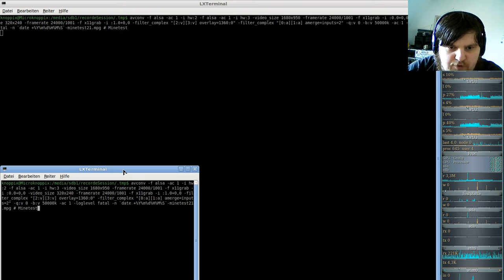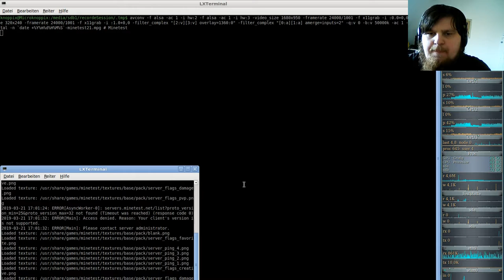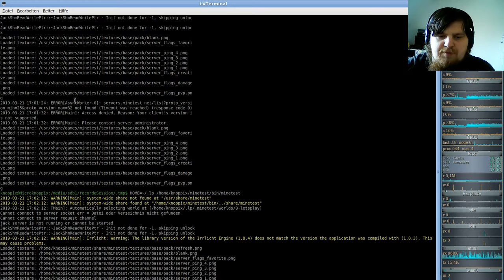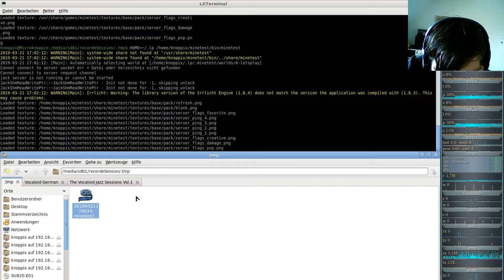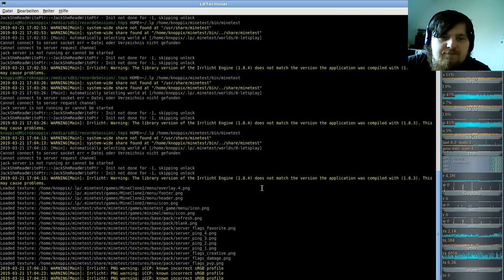MineTest Server( Minecraft orientiertes Open-World-Spiel ) #21